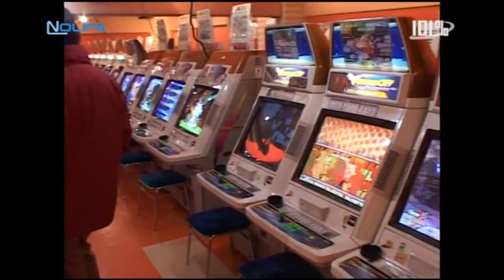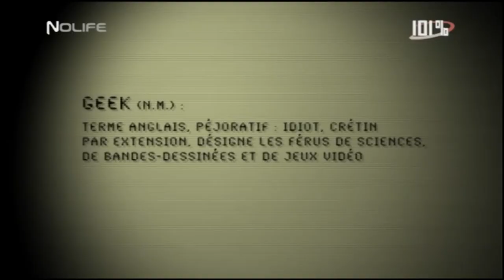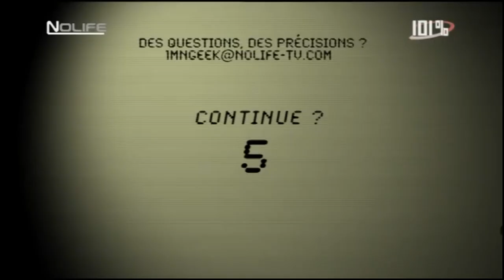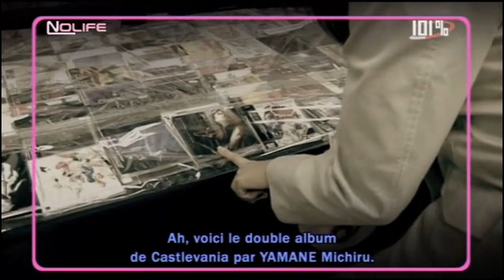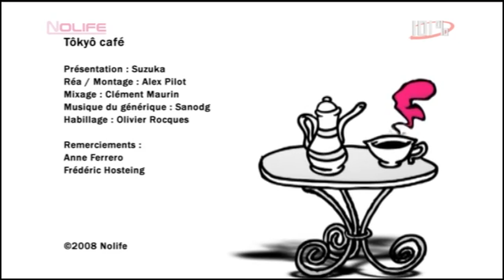#248 Mercredi 1er octobre 2008 - 101% Saison 4